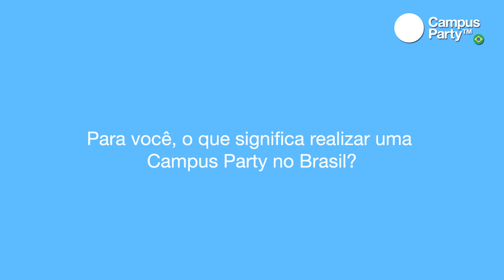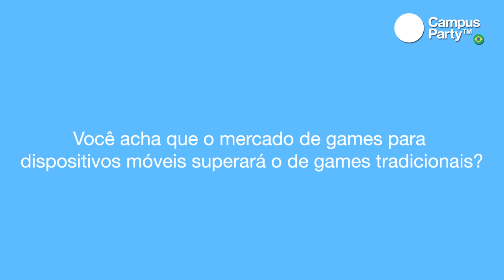CPBR4 - Entrevista Jose Antonio Leal de Farias